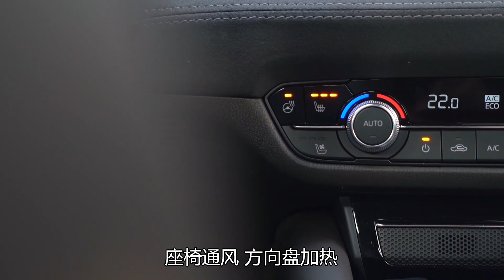老司机试车：2.5L+6AT 专注运动与操控 韩路试驾马自达阿特兹